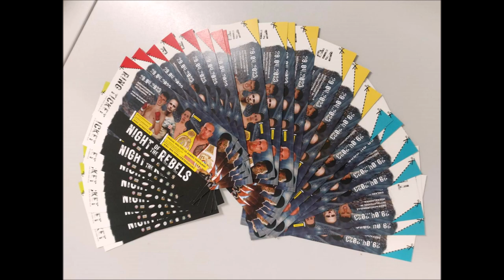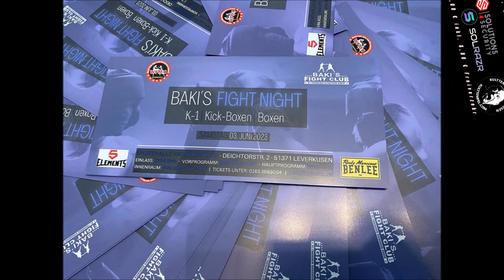Boxveranstaltungen Profi in Deutschland vom 22.04. - 30.09.23 * Baki`s Fight Night am 03.06.2023